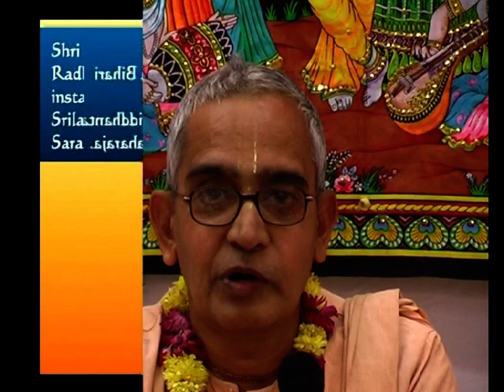Gaur Krishna Sandesh 2.3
H.H.Bhakti Saurabh Narayan Maharaj Hare Krishna kirtans and Bhagavad Gita lectures.
"Gaur Krishna Sandesh".

Manavata Vikas Parishad
63/64, Seshachala Colony,
West Maredpally, Secunderabad 500 026.
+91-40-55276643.